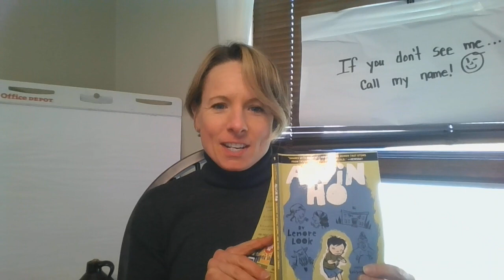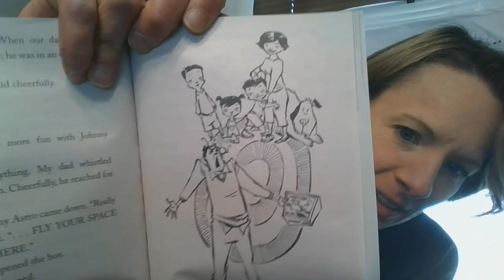Alvin Ho Ch 10